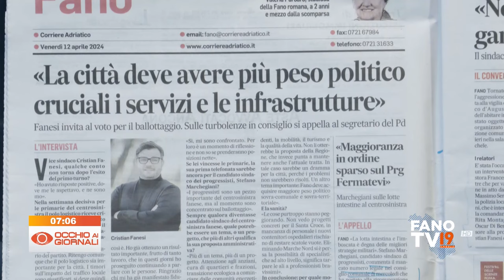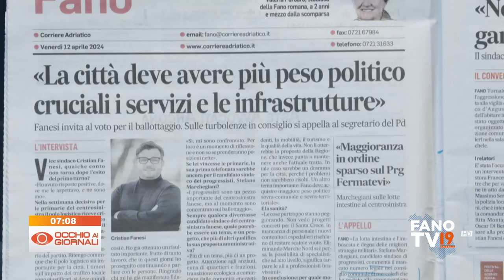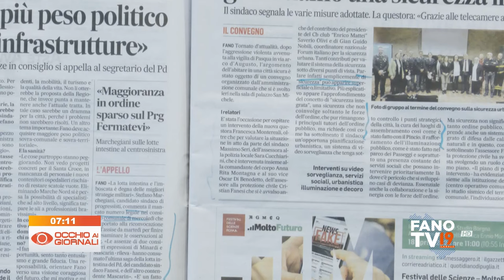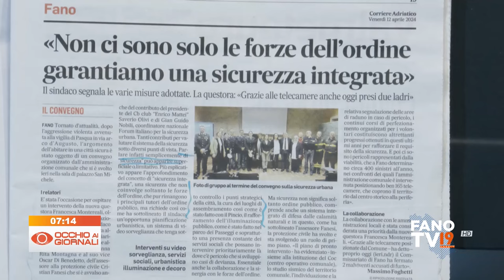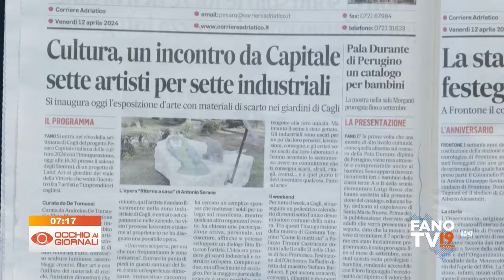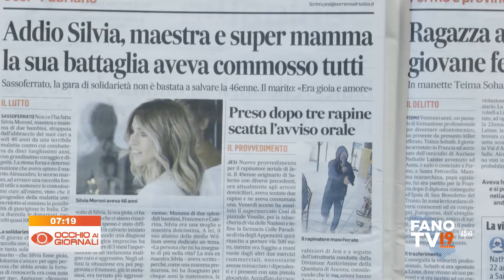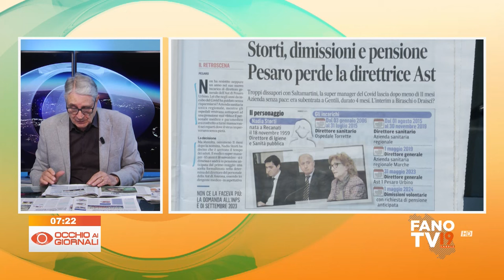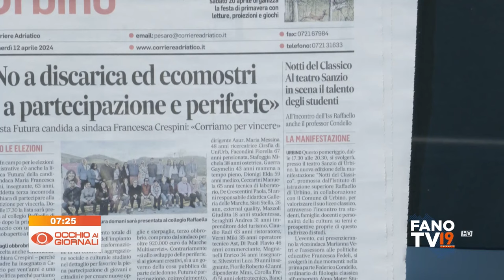Occhio ai Giornali 12 aprile 2024